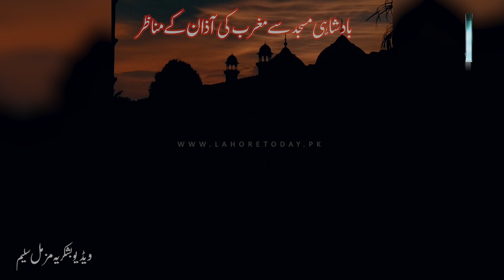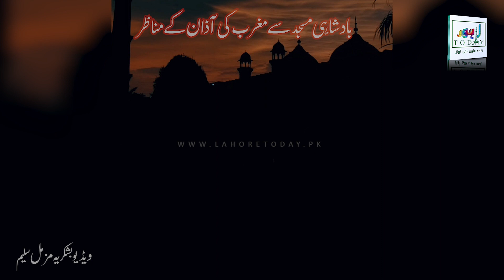Beautiful Azaan from Badshahi Mosque (Masjid) | Muzammil Saleem | Lahore Today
بادشاہی مسجد سے مغرب کی آذان کے مناظر